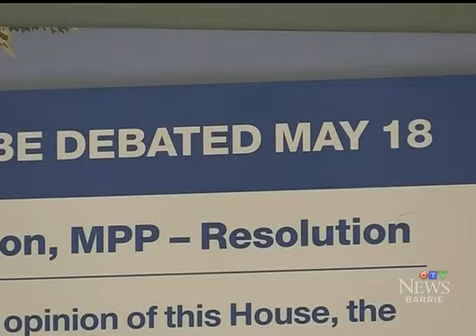CTV Barrie news coverage: MPP launches pitch for local hospitals CTV News